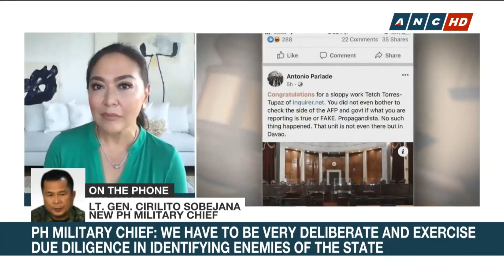PH Military Chief vows AFP to exercise due diligence in identifying enemies of state | ANC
Headstart: The new chief of the Philippine military, Lt. Gen. Cirilito Sobejana, vows the armed forces will be 'very deliberate' and exercise due diligence in identifying enemies of the state as recent red-tagging incidents raise concern.